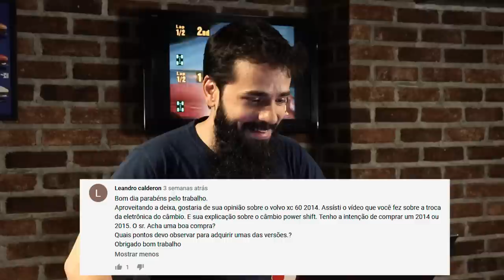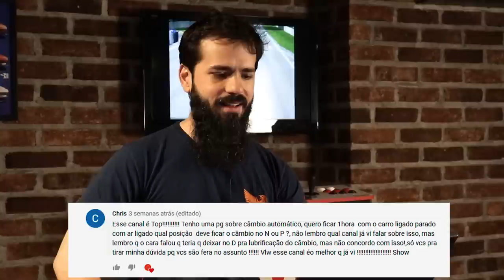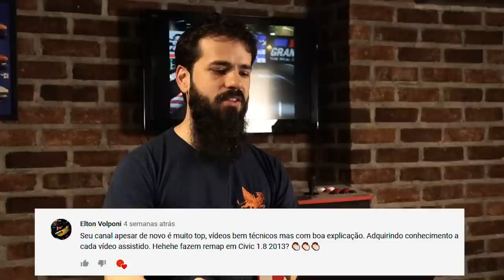Respondendo os inscritos - ESPECIAL 10K INSCRITOS PARTE 2